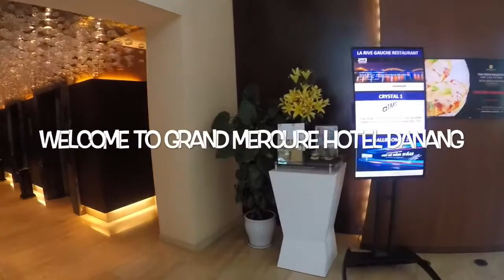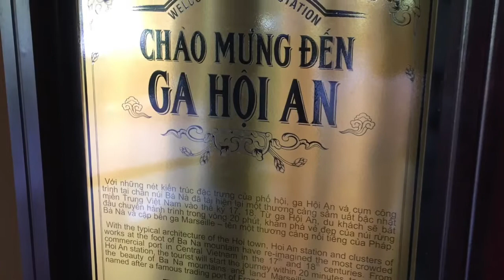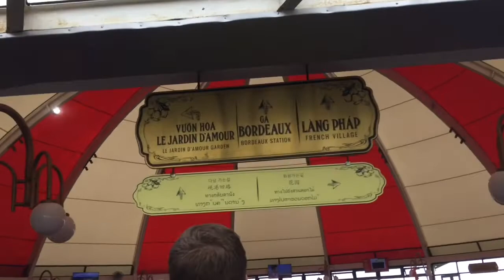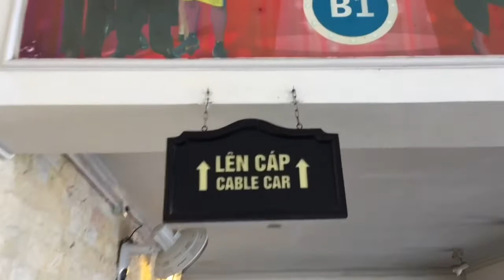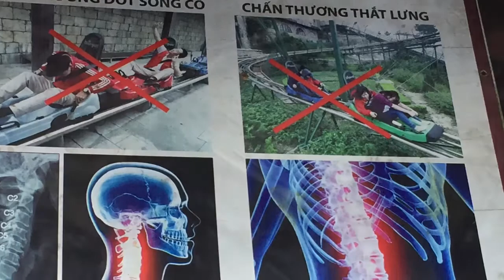vlog10 Danang vietnam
Da Nang is a coastal city in central Vietnam known for its sandy beaches and history as a French colonial port. It's a popular base for visiting the inland Bà Nà hills to the west of the city. Here the hillside Hải Vân Pass has views of Da Nang Bay and the Marble Mountains. These 5 limestone outcrops are topped with pagodas and hide caves containing Buddhist shrines.
so far on this vlog i just visited Bana Hills
on my next visit i will include the rest of 4 tourist attraction.